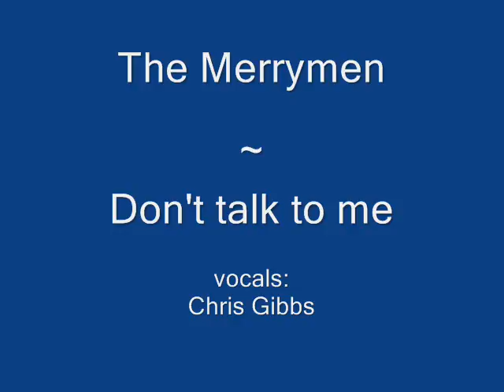Merrymen - A Big Rock & Don't talk to me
Two tracks of a Merry Disc 45:
1. A Big Rock - vocals Emile Straker
2. Don't talk to me - vocals Chris Gibbs
No catalogue number, only "For Juke Box Only" text.